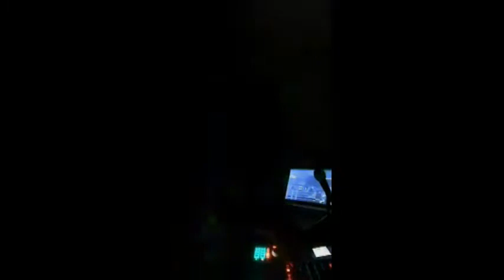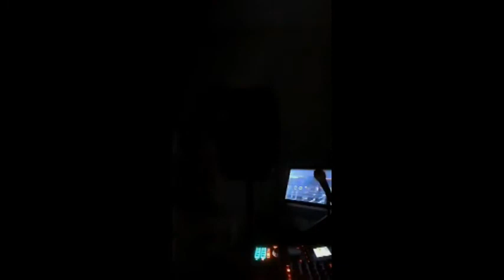ddk wonky Dubstep Mix 2020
hey everyone here is my new wonky dubstep Facebook live mix hope you all like it